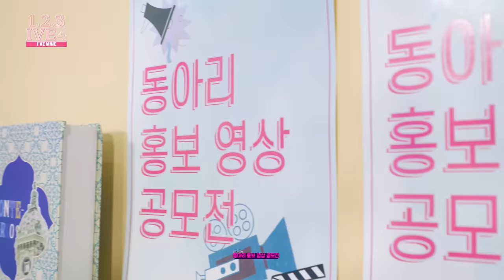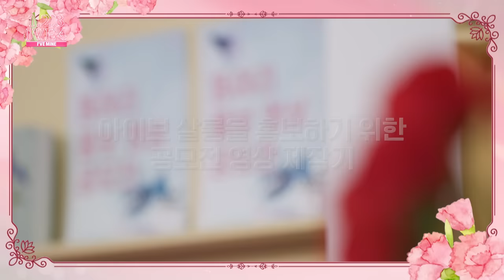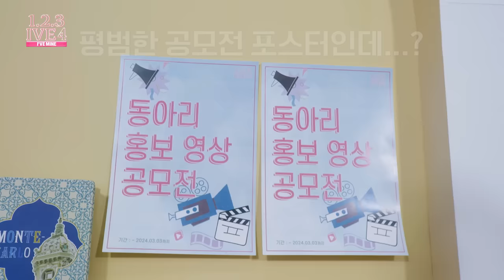1,2,3 IVE 4 EP.10